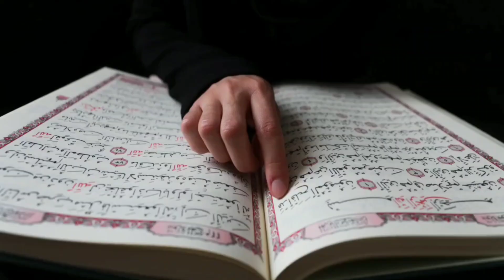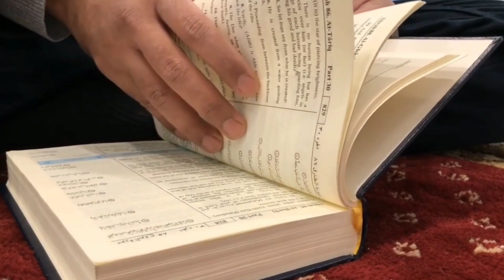Insaan Ke Gunaha Farishte Kaise Likh Lete Hain Quran Fir Hua Sanchha since ne bhi man liya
insan ke gunaah farishte kaise note karte hain since bhi Quran aur islaam ki ye sanchai jaan kar hua hairan